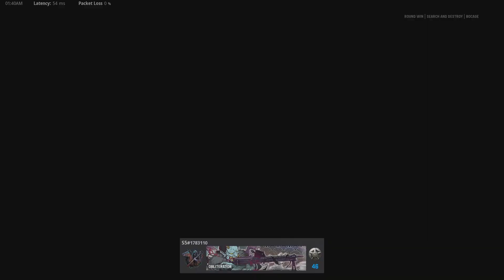$70 Pot Highlight #1